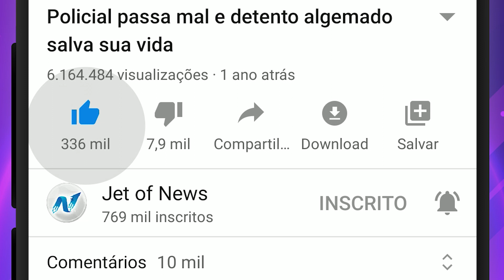Shopping abriga cachorros de rua para protegê-los do frio!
Essa atitude fantástica aconteceu em Istambul, na Turquia, se repetindo por aqui no Brasil em São Paulo e por presidiários em Pelotas, Rio Grande do Sul, onde fabricaram várias casinhas de cachorro.